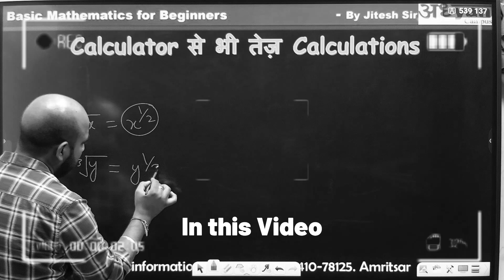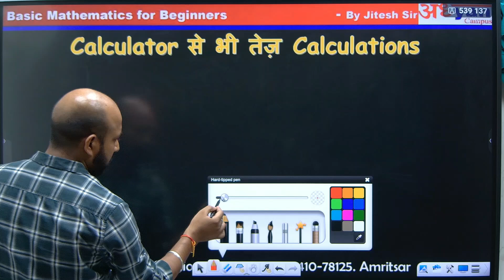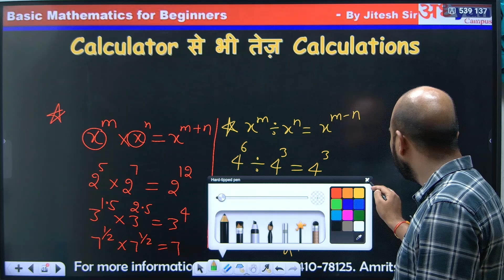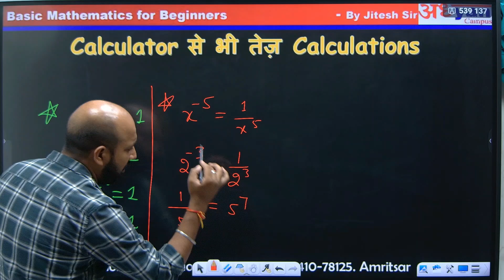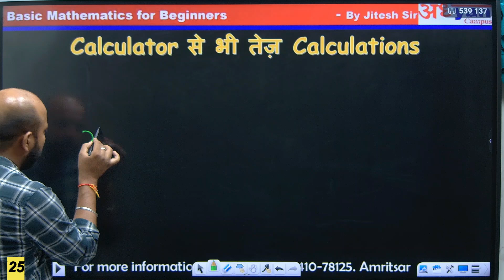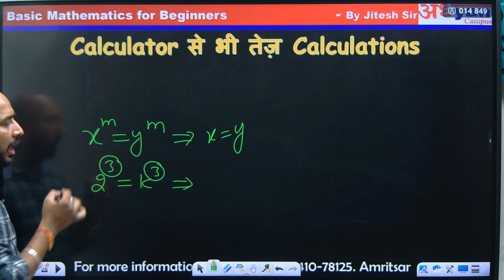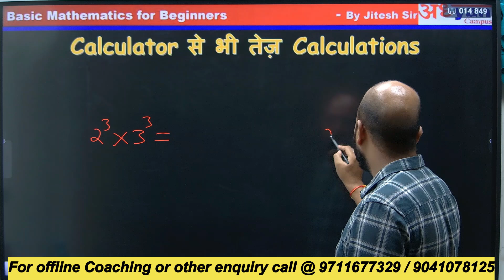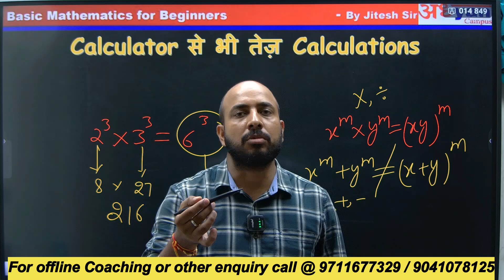SURDS & INDICES Trick | IBPS | RAILWAYS | Bank |SSC RRB CGL,CHSLRAILWAY & ALL GOV EXAM By JITESH SIR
Hello Everyone !
यह video उन बच्चों के लिए बहुत ही फायदेमंद साबित होगी जिनको Maths से डर लगता है, इस Video को Complete देखें। इसके साथ दिया हुआ Assignments solve kare मुझे पूरा विश्वास है कि आपका Maths se डरane वाले 20 - 25 दिन में दुर हो जायेगा।

FOR MORE INFORMATION OR OFFLINE COACHING JOIN OUR OFFLINE CENTRE
29-B RANI KA BAGH, AMRITSAR PUNJAB , 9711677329
SSC EXAMS

SSCCGL Exam

BANK EXAMS

RAILWAY EXAM

IBPS RRB

IBPS

PUNJAB POLOCE

FOR MATHS VEDIO